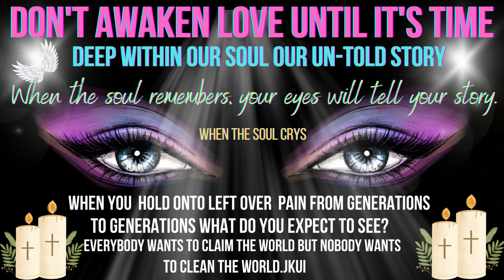MS. Empress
It's called Resurrection they are scared now GN loves &sweet baby dreams.